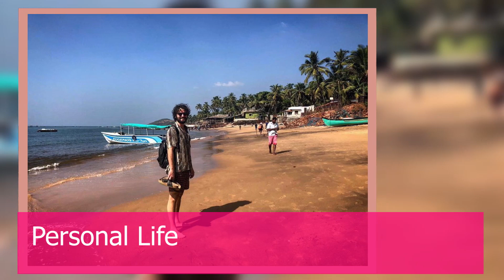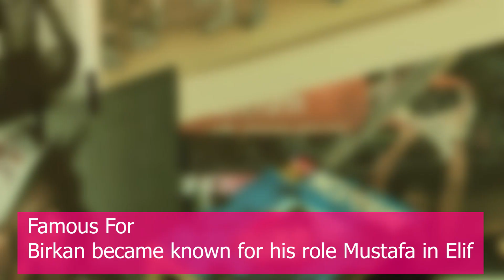Birkan Sokullu Lifestyle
Birkan Sokullu Income, Cars, Houses, Luxurious Lifestyle and Net Worth 2020

Birkan Sokullu
Born 6 October 1985 (age 34)
Istanbul, Turkey
Occupation Actor
Years active 2008–present date
Spouse Aslı Enver

Mini Bio
Birkan Sokullu (born 6 October 1985) is a Turkish actor, model and former basketball player.

Birkan Sokullu was born in Istanbul on 6 October 1985. Sokullu's grandparents are Bosnian immigrants. He won the pageant third Best Model of Turkey in 2003. Sokullu left basketball career after 10 years due to his leg injury. He graduated from Radio TV Programming of Maltepe University. While studying at university, he began his modelling career. He took acting lessons from Dolunay Soysert. Birkan started to attract notice in the tv series called Küçük Kadinlar.

Spouse
Asli Enver (13 July 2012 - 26 August 2015) ( divorced)
Trivia
He married Asli Enver in July 2012 but later divorced her in August 2015.
One of his earliest roles was as Levent in 2008's Angels Bless.
He acted alongside actress Yasemin Allen in the 2008 TV series Elif.
He has amassed over 430,000 followers on Instagram.